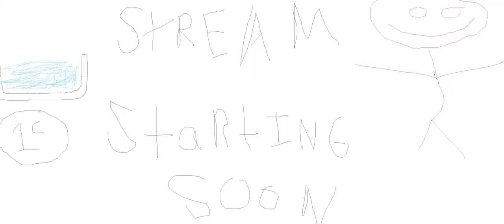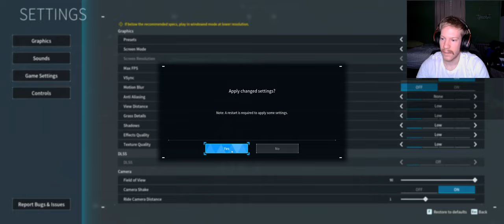We got more than one base?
Leon Chang - cinnamon speedway